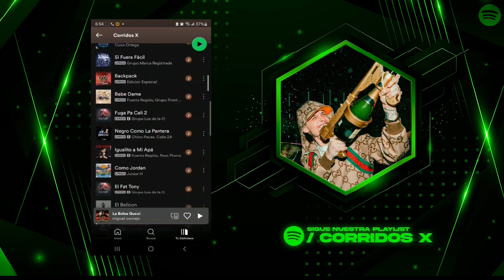La Balanza - Los Minions de Caborca